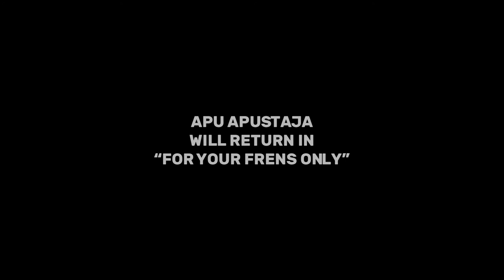The Fren Who Loved Me (James Bond x Apu Apustaja)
Music: Carly Simon - Nobody Does It Better (from The Spy Who Loved Me)